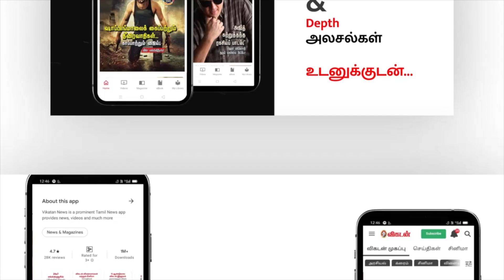Nayanthara & Vignesh Shivan after Marriage Press Meet | Vignesh Shivan weds Nayanthara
CREDITS
Camera - Karthick
Edit - Sai